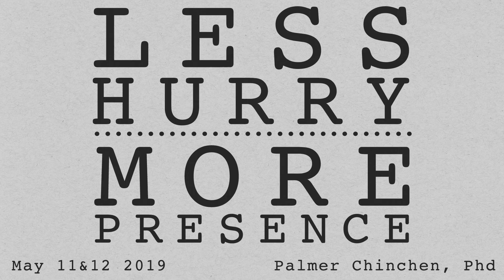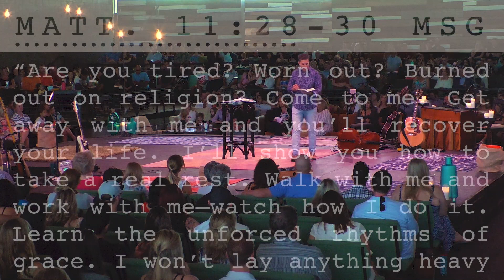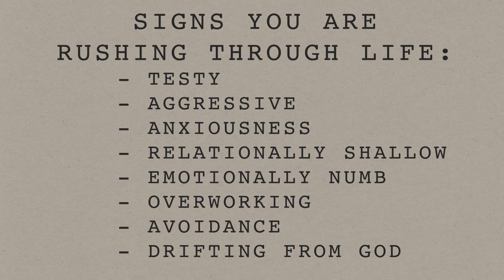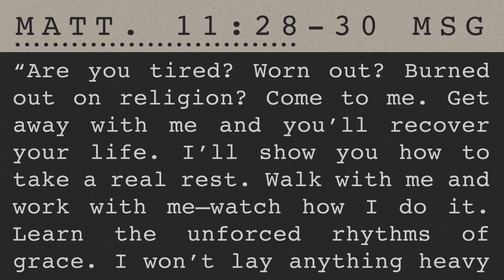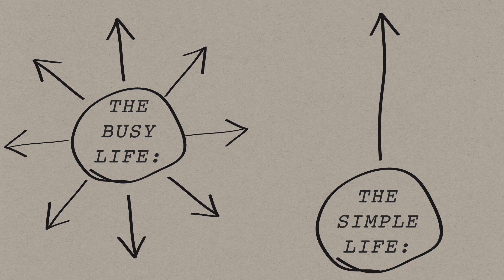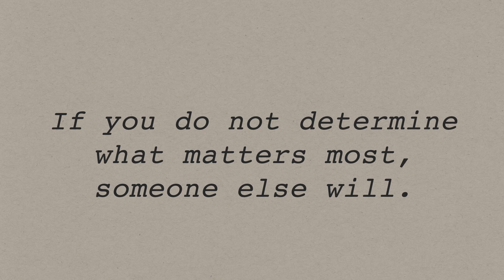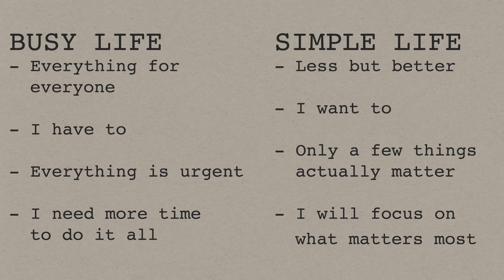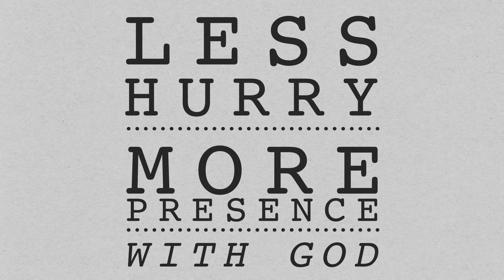Less Hurry More Presence- Palmer Chinchen, PhD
Once we eliminate things that don't matter, we are able to pour our life, time, attention, and love into all the things that really do matter - the ones we love, God.